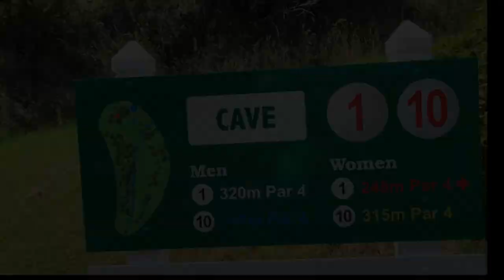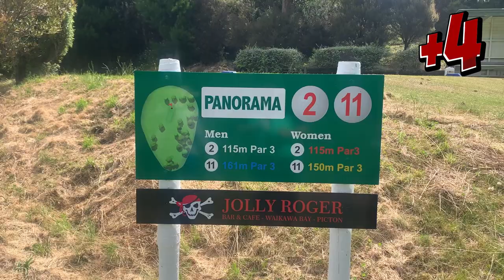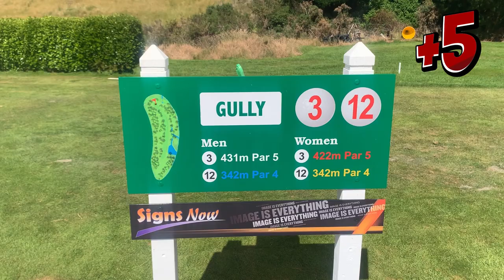3M SCRAMBLE PT2